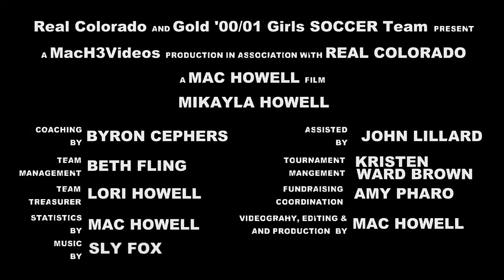Miki Howell #99 | CYS - Girls U13 Classic 2 Game #8 Double Assist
May 4, 2014 - Game 3
Vs COLORADO UNITED GOLD 6063

Redstone Park | Highlands Ranch, CO